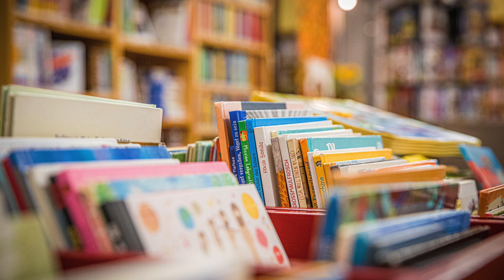"Kütüphanelerden Geçer" 7. Sınıf Dinleme Metni